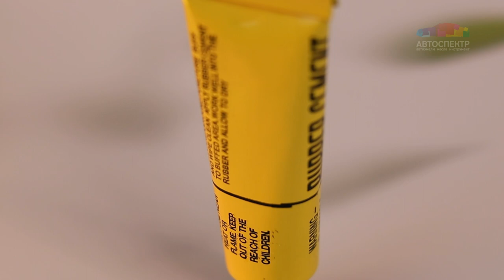Ремкомплект для шин автомобиля CITY UP 8 предметов / Набор (комплект) для ремонта\СА-793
Ремкомплект для шин автомобиля CITY UP 8 предметов / Набор (комплект) для ремонта бескамерных шин / Аптечка для ремонта резины (жгуты, клей, шило, рашпиль) СА-793